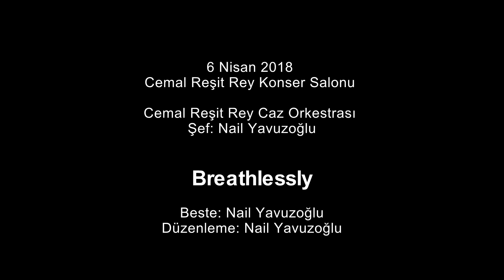CRR Caz Ork Breathlessly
CRR Caz Orkestrası
Orkestra Şefi, Beste ve Düzenlemeler Nail Yavuzoğlu
Solist Şenova Ülker